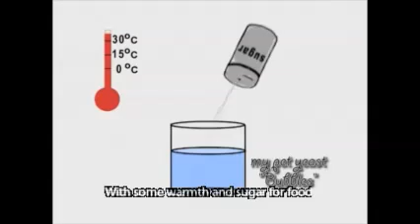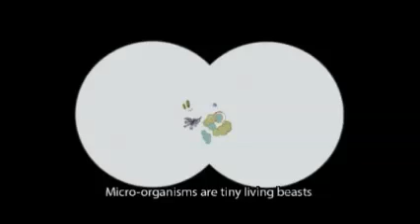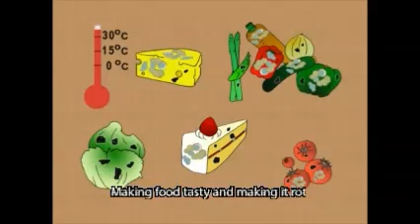Microbiology Song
Learn Microbiology and Microorganisms from this song.